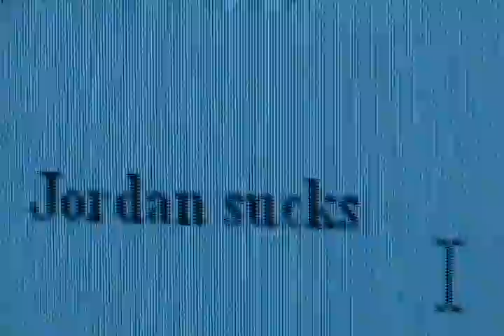Jordan Sucks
He really does